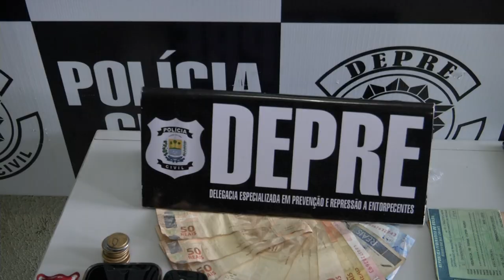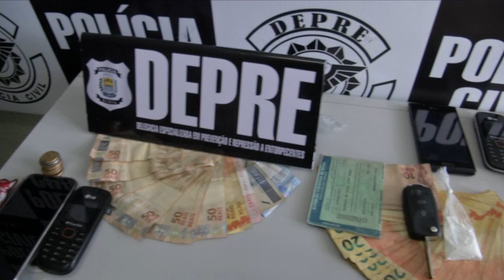DEPRE estoura boca de fumo no bairro Dirceu e faz apreensões